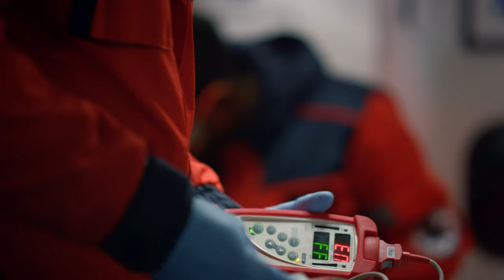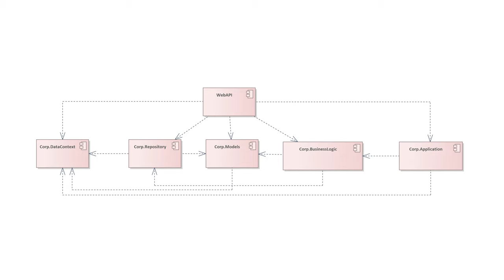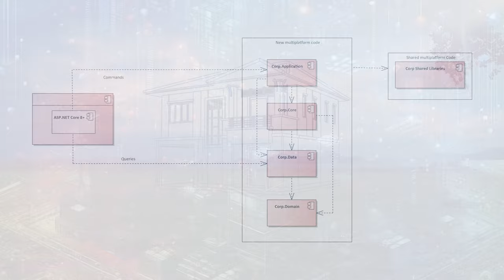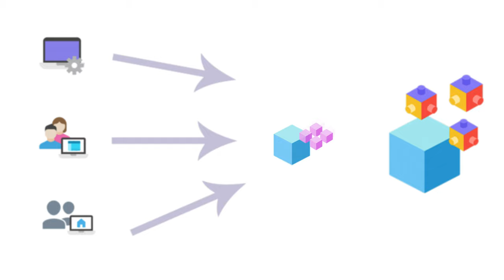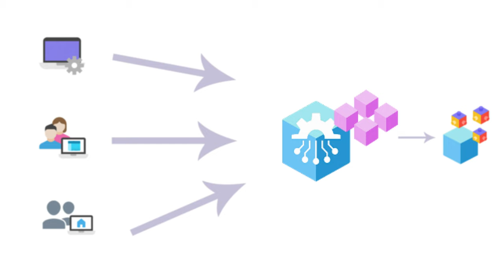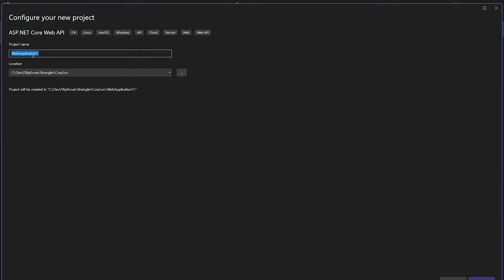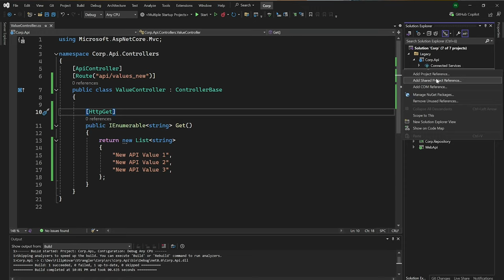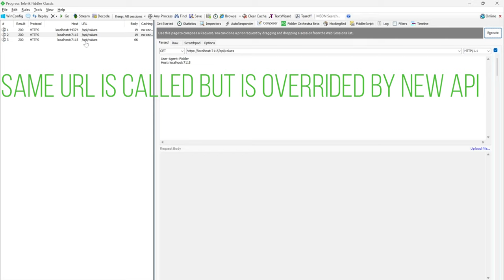Rewrite legacy 🏚️ system without PAIN! 🏘️ (Strangler Fig pattern)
How to rewrite old system without impact to users and business.

You can check it out this video as a story as well

Dive into the eerie world of legacy software systems, where the architecture and design choices can haunt even the most seasoned developers. In this video, we unravel a true-to-life tale of a software system riddled with circular dependencies, endless classes, magic constants, and much more. It's a journey through the dark side of software development, where outdated technology stacks, stale frameworks, and poor code quality lurk around every corner.

But fear not! We're not just here to share horror stories. We bring hope and a clear path forward. Discover how our team of software engineering heroes tackles the daunting task of taking over a legacy system full of "crap applications and services." Learn about the challenges of dealing with outdated technology, antipatterns, and the dreaded dependency hell.
Most importantly, we'll guide you through the transformative process of modernizing such a system. From updating the tech stack and refactoring the architecture to implementing the Strangler Fig Pattern for seamless integration of new and old APIs. Witness the power of patience and strategic planning as we demonstrate how to gradually replace a legacy system with a modern, performant, and developer-friendly solution using .NET and YARP (Yet Another Reverse Proxy).

Whether you're a developer facing the daunting task of modernizing a legacy system, a business stakeholder wondering about the feasibility of such an endeavor, or simply a tech enthusiast curious about software architecture, this video is for you. Join us on this enlightening journey from despair to hope, from outdated to modern, and learn how to turn the worst software nightmares into dreams of a better, more efficient, and enjoyable development experience.